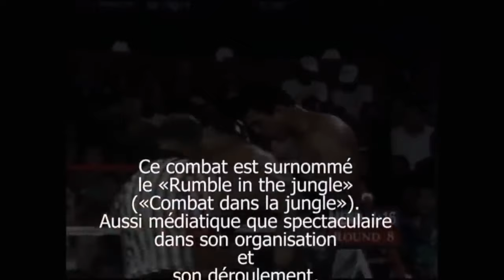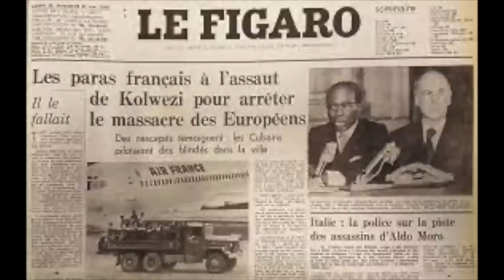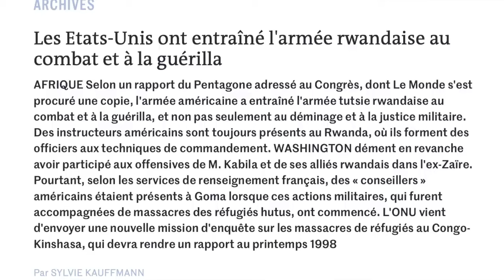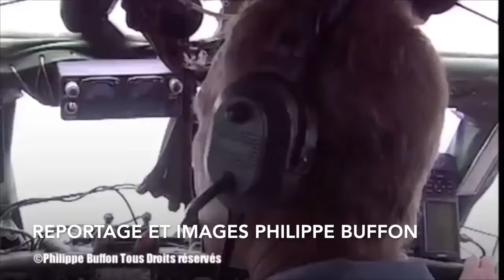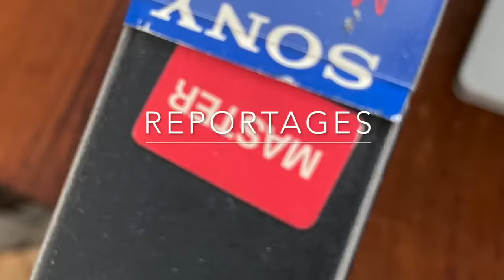Comment les USA ont abattu le régime de Mobutu président du Zaïre